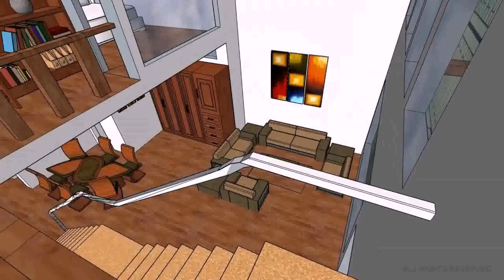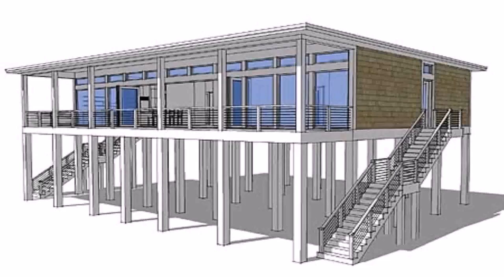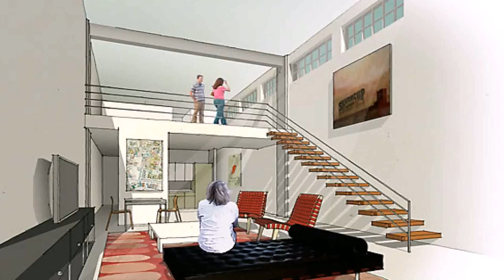Loft Style House Designs (see description) (see description)